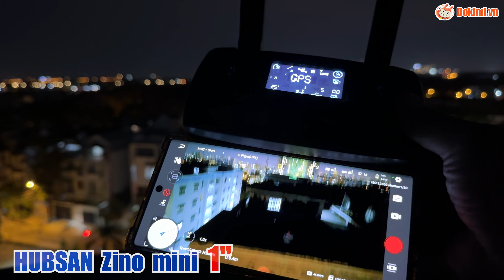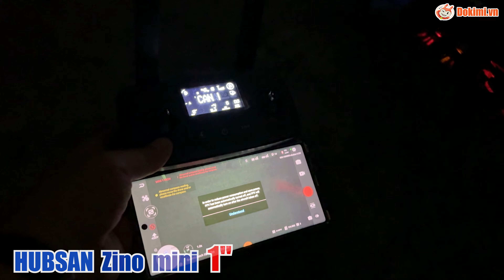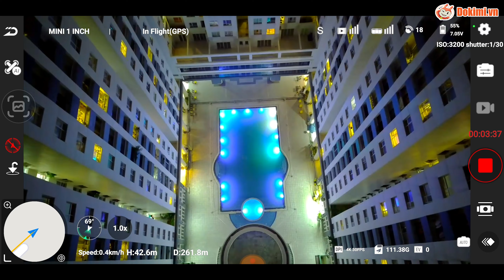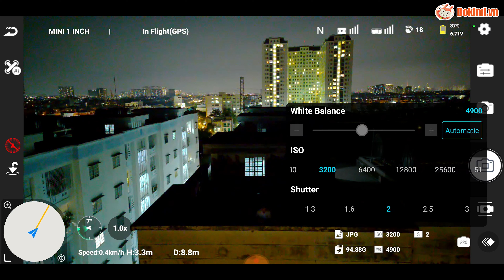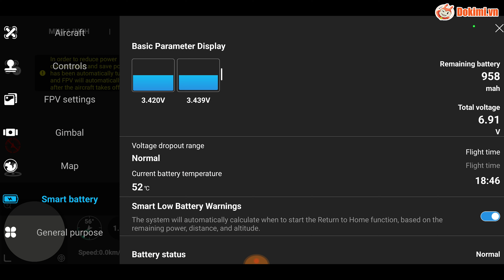Hubsan Zino Mini 1" - Quay đêm thiếu sáng còn đẹp hơn cả Mini 3 Pro